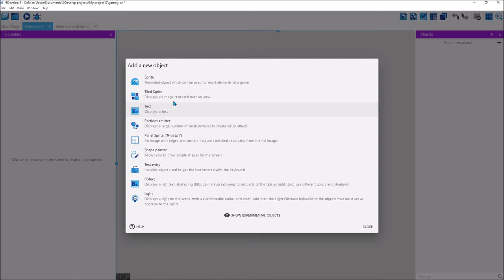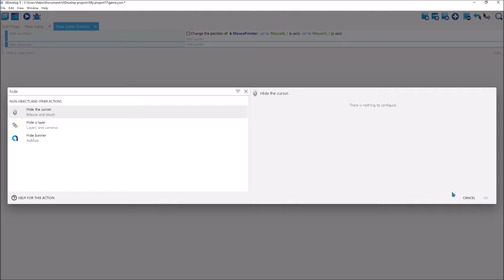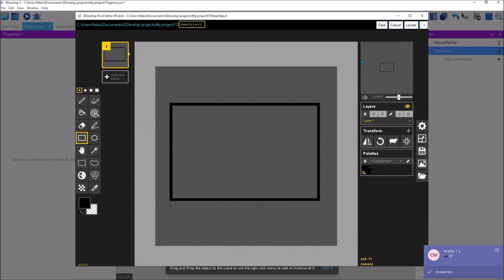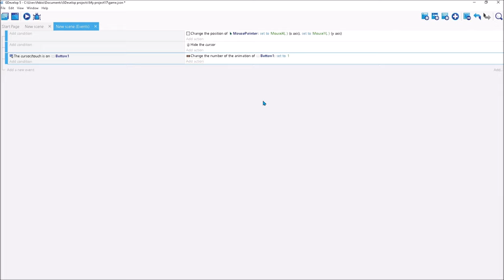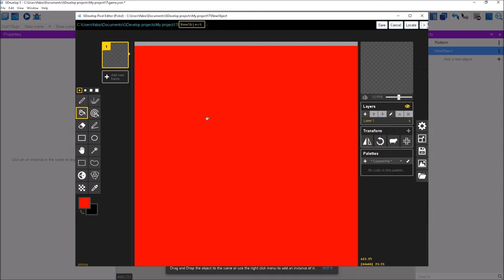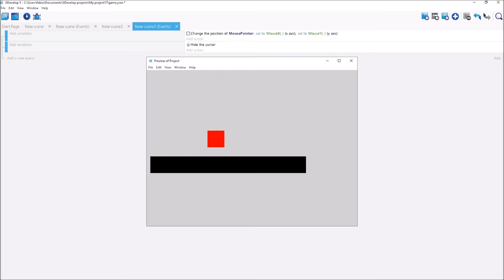Gdevelop eigenen Mouse Cursor Tutorial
epic creator code fab-io